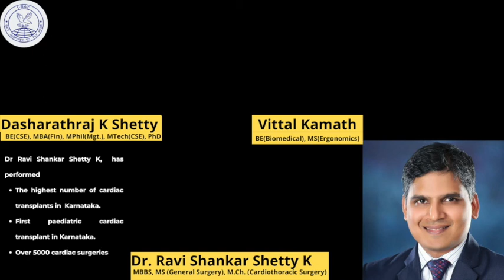A Freewheeling Chat with Dr Ravi Shankar Shetty K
Dr Ravi Shankar Shetty has over 21 years of experience in healthcare with special expertise in the diagnosis and management of a wide range of medical problems related to Cardiac, Thoracic, and Vascular Surgery. His special areas of interest in Cardiac surgery are minimally invasive cardiac surgery, aortic surgeries, valve repairs, congenital heart disease corrections, and off-pump and redo CABGs, ECLS (Extracorporeal Life Support), Cardiac and Renal transplant.

After completing his Super-specialty training in Cardiothoracic Surgery from Jayadeva Institute of Cardiac Sciences in April 2004, Dr Ravi Shankar Shetty. K started working in Narayana Hrudayalaya for about 4 years as a Junior Consultant and Consultant in the Department of Cardiothoracic Surgery. After which he moved to Sathya Sai Institute of Higher Sciences, Bangalore as a Consultant Cardiothoracic Surgeon, where he worked for two years. Now, he is working with MS Ramaiah Narayana Heart Center as Senior Consultant and Chief Cardiothoracic Surgeon.

Awards & Recognition
Performed the highest number of cardiac transplants in the state of Karnataka.
Performed the first pediatric cardiac transplant in Karnataka.
Proficient in cardiac surgery in both adults and children, thoracic surgery, and minimally invasive heart surgery.
Performed over 5000 cardiac surgeries so far.
One of the few Cardiac Surgeons in Karnataka who performs most cardiac surgeries through a minimally invasive approach
Hosts
Dr Dasharathraj K Shetty
Secretary-General, I-BAT

Mr Vittal Kamath
Forber BD, Europe and Emerging Markets,
Mahindra Engineering